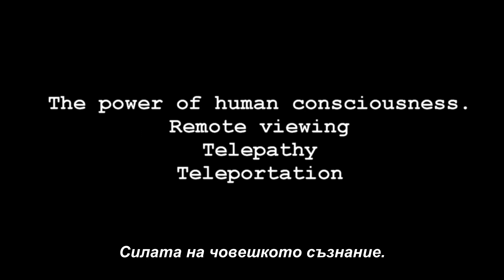Представяне на Мариана Каспирова и Николай Денисов - участници в НЛО -конференцията през септември